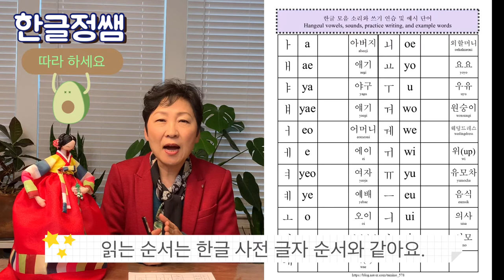[한글모음] 한글 모음의 영어 발음 체계 2- 모음으로 시작되는 단어 예시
한글모음의 영어발음이 어떻게 되는지 같이 읽어보면서, 첫소리가 모음으로 시작되는 한국어 단어를  배워봅시다.

동영상에 사용된 자료가 올려져 있는 주소입니다.